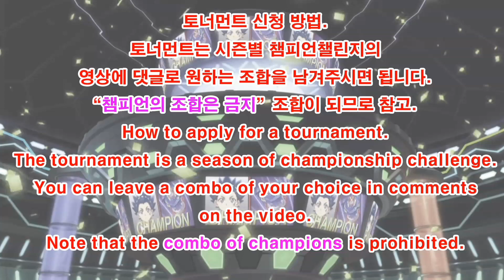베이블레이드 버스트 제29회 시청자 커스텀 토너먼트 예선 A조/Subscriber Combo Tournament/Beyblade burst sparking